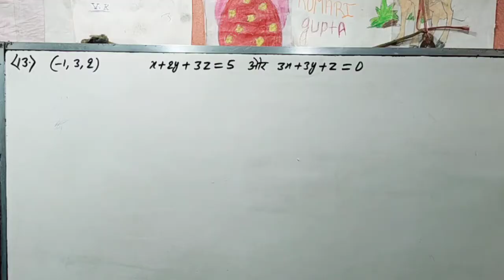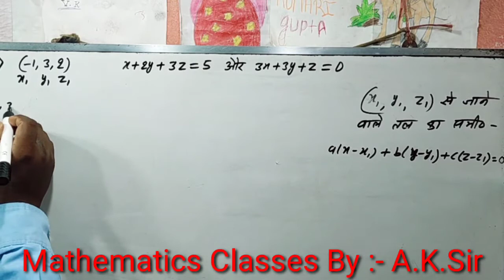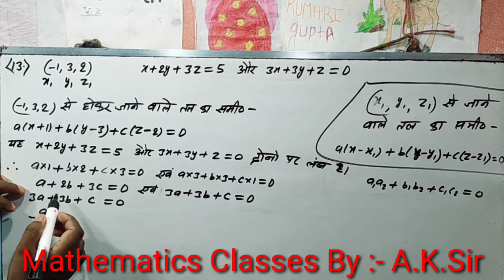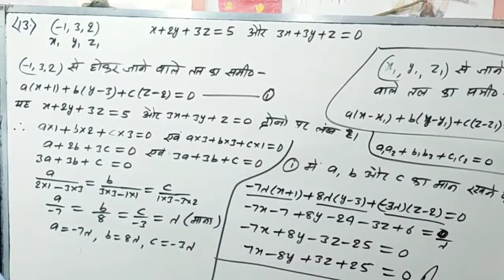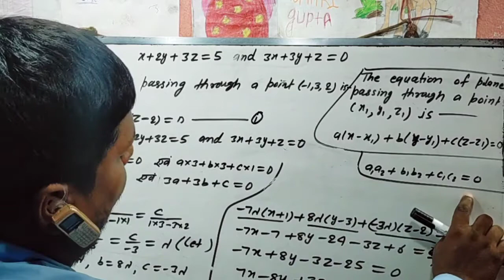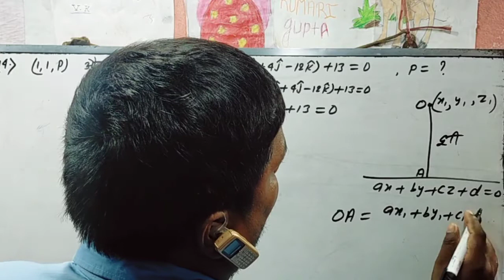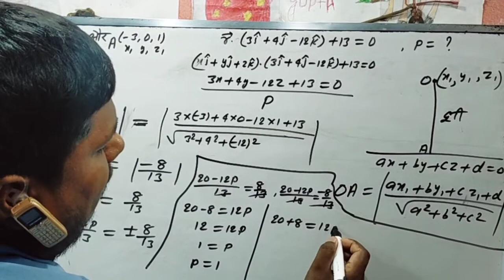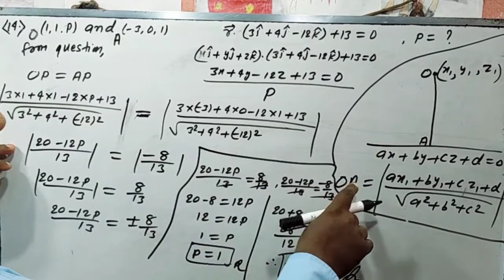Three Dimensional Geometry Class 12th Exercise M-11(13,14)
Class 12th Exercise M-11(13,14)